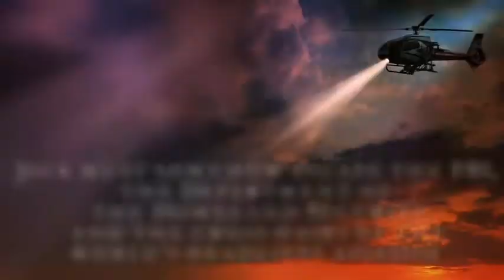The Surface Beneath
The Surface Beneath is a riveting, fast-paced thriller that attacks from page one and drives forward relentlessly, drawing you deep into Jack Steele's world until you are an integral part of it. Taut and insistent, Dennis Quiles' debut novel is full of unexpected twists and surprising turns, exposing the shredded psyche of a man who, in a former life, was capable of being a national hero, but now is left to fend for himself as the very nation he used to defend comes crashing down around him. Steele's humanity is forever at the forefront, crafting a compellingly realistic character caught in a world he tried to escape. Fraught with a moral complexity and depth of judgment, The Surface Beneath is first-rate, capable of provoking deep thought, fear, and anxiety with every turn of the page and carries with it a depth of vision often missing from top-notch thrillers.